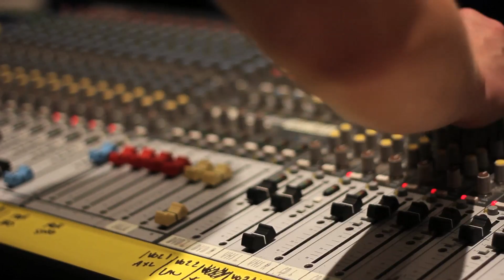Posada Tec CCM 2013 Video 1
Song: Remy Drives A Linguini from Ratatouille Soundtrack
All music rights are for Walt Disney Records/Pixar